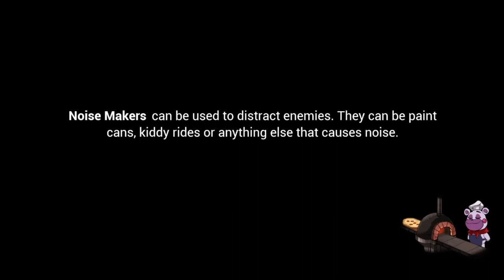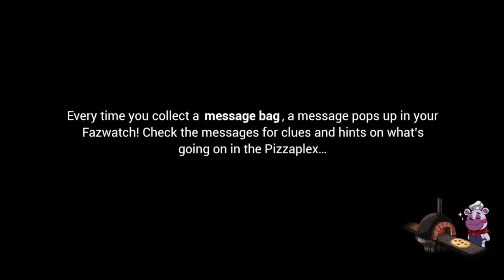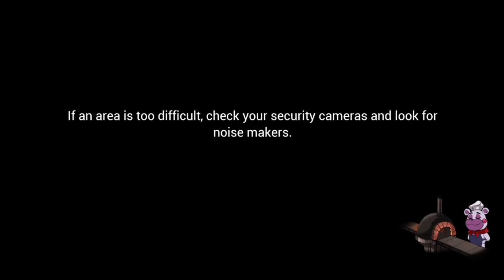FNAF Security Breach Part 2